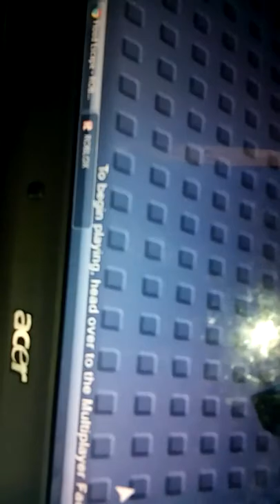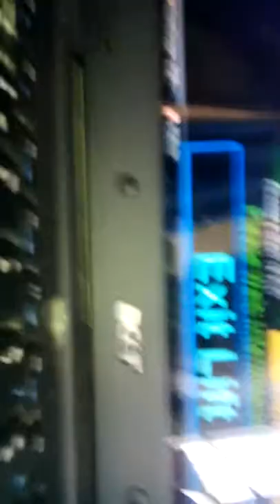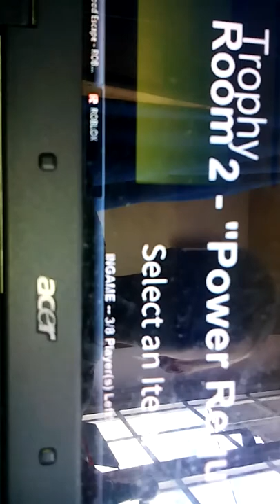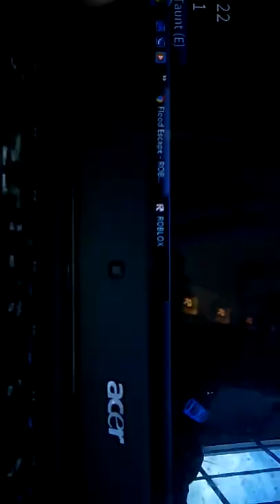Flood (roblox)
2016 TPGamin'
Since 2013